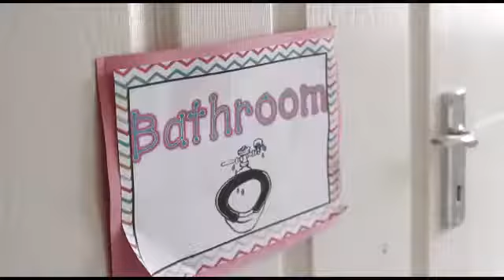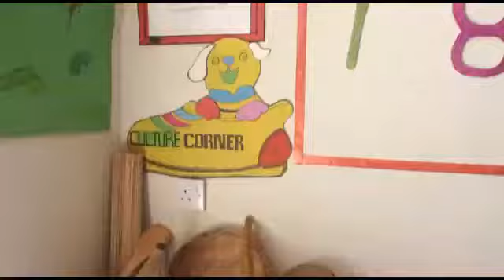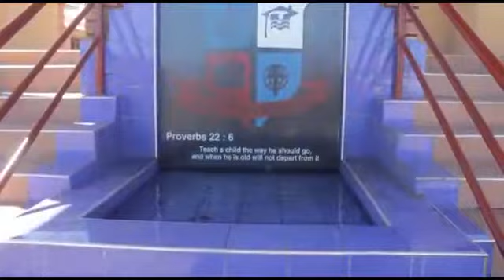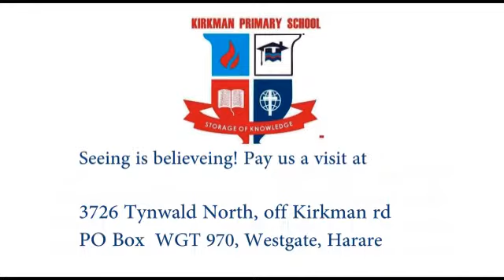About Kirkman Primary School